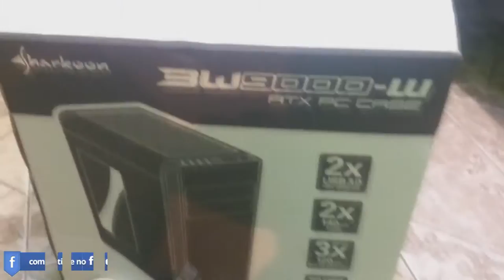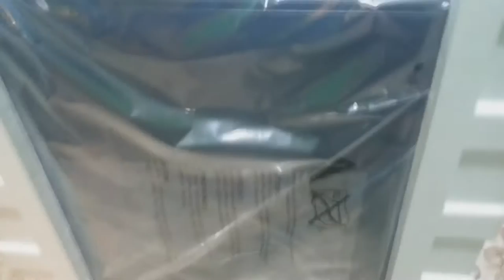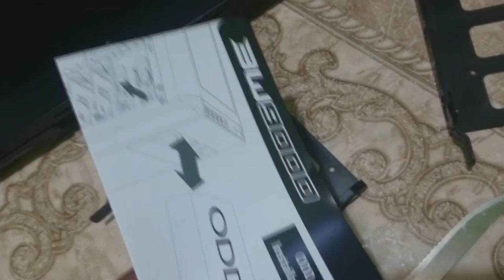Unboxing - Gabinete Sharkoon BW9000 - W ATX PC CASE - Site KaBum!